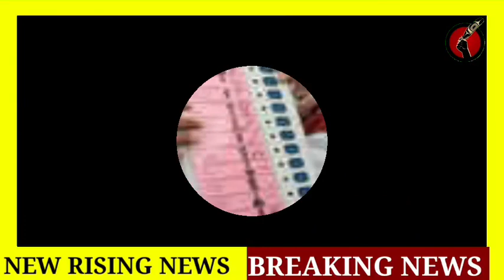Telangana election results 2023 l Nampally or yakutpura se AIMIM piche chal rahi hai l Asaduddin